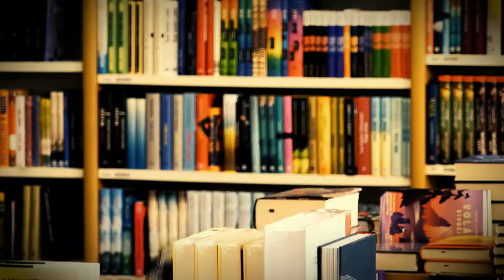DOčteNO - 15 roků lásky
Realita umí být neuvěřitelná a skutečné události někdy působí nepravděpodobně. Aleš by do svých třiceti dvou let nevěřil, že jeho život bude vypadat takhle. Představoval si ho úplně jinak. Jednoho dubnového odpoledne roku 2001 se zamiloval do ženy, která na něj naložila takovou porci lásky, že by to porazilo i vola. Tento román vypráví o všem, co musel zvládnout, aby se s tou láskou naučil žít.

Je to příběh o výjimečném štěstí a radosti, které dlouho vypadají jako velký průser.